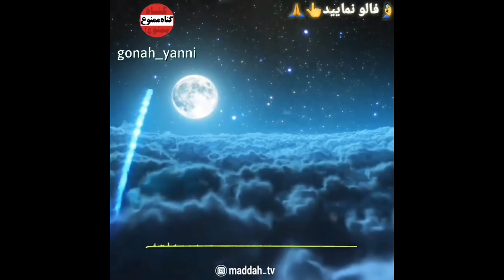داستان مرد توبه کار که مشروب میخورد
مشروب میخوری ؟
بخور مسئله ای نیست !
من کاری نجس و پاک بودنش ندارم !
ولی حسین رو همین مشروب خو را کشتن! .